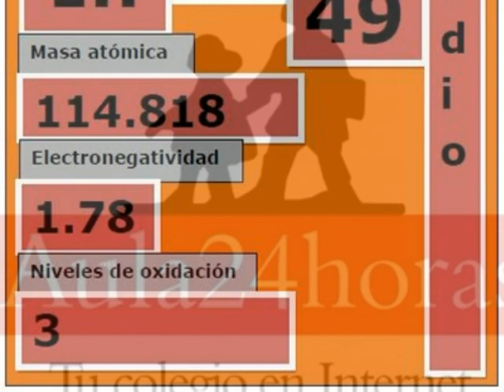Indio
Video donde se presenta información general sobre el indio, incluyendo datos de sus propiedades, usos y antecedentes históricos del mismo.